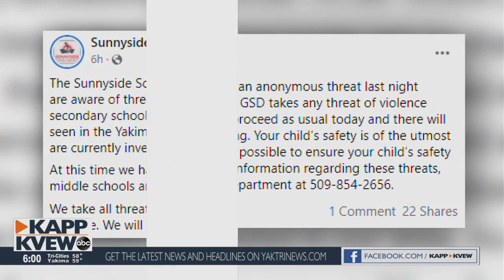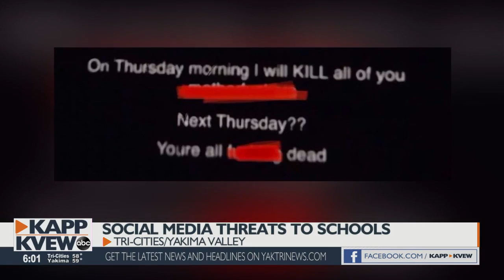Benton County Prosecutor says you could be charged with a felony, jail time for posting violent